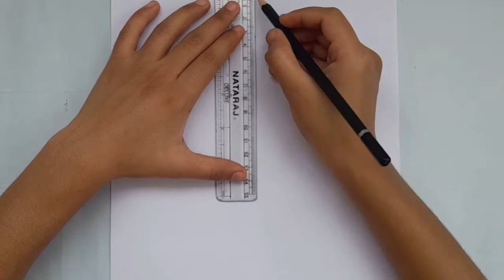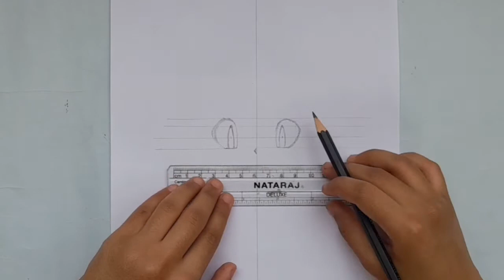How To Draw Ask Ketchum | Pokémon | Cartooning Club Recreation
How to draw Ash ketchum from Pokémon  step by step (tutorial)

ASH KETCHUM

Ash Ketchum (Japanese: サトシ Satoshi) is the main character of the Pokémon anime. He is also the main character of various manga based on the anime, including The Electric Tale of Pikachu, Ash & Pikachu, and Pocket Monsters Diamond & Pearl.

He is a Pokémon Trainer from Pallet Town whose goal is to become a Pokémon Master. His starter Pokémon was a Pikachu that he received from Professor Oak after arriving late at his laboratory. In Pokémon the Series: Sun & Moon, he becomes the first Champion of the Alola region's Pokémon League

How To Draw Ash ketchum step-by-step.
How To Sketch Ash Ketchum step-by-step.
How To Draw Pokémon Characters

For more Drawing Lessons of Anime Characters.

Share the video to your friends and circle👉👉
Press bell icon to get notified